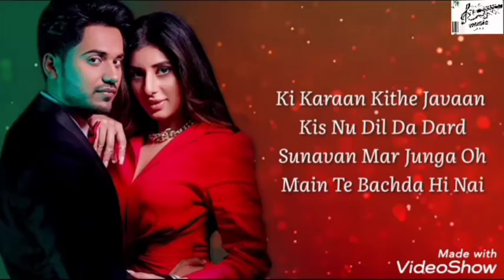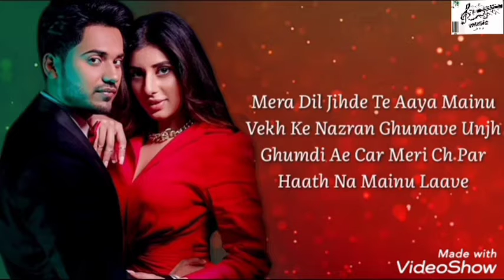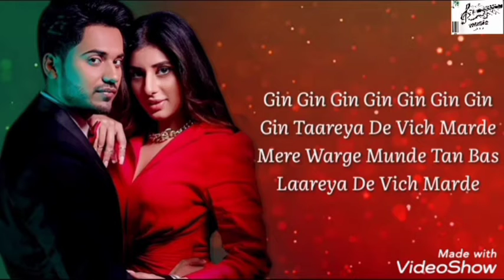goriyaan goriyaan (lyrics) romaana B praak, jaani jasmin BaJwa arvind khaira new song 2021 👍